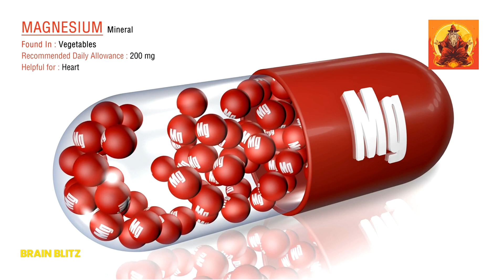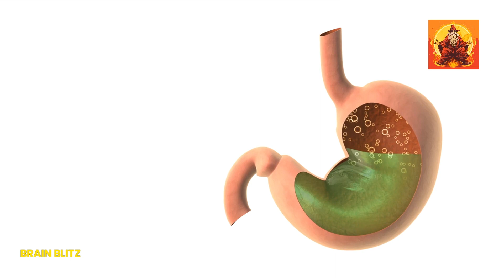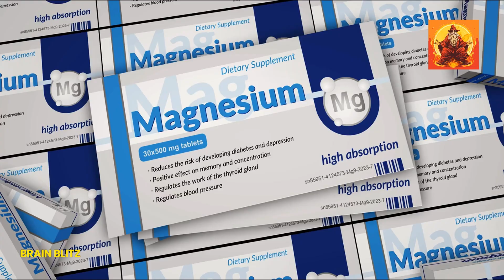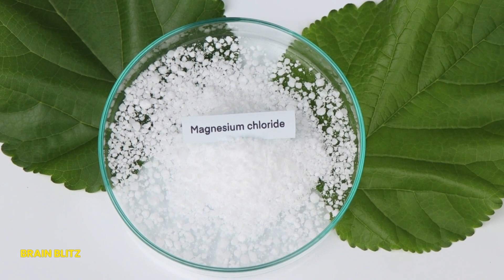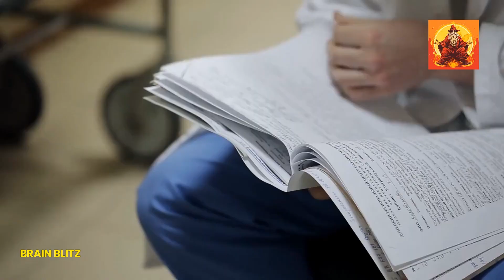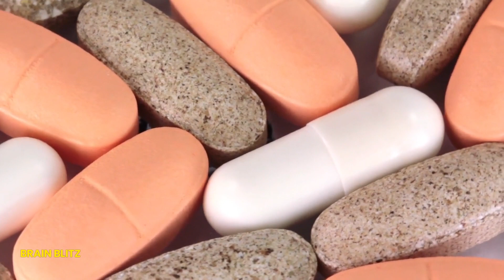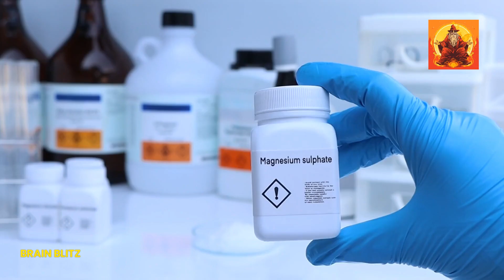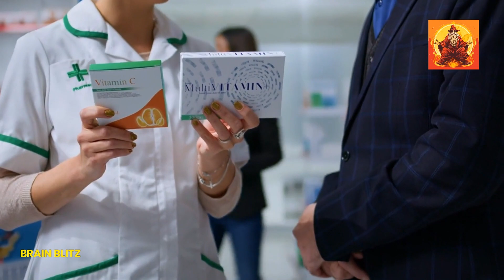Understanding the Different Types of MAGNESIUM Supplements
🌟 Are you giving your body what it needs? Dive into the world of magnesium supplements with us and discover how choosing the right type can transform your health! From battling fatigue to boosting brain power, we've got the ultimate guide. 💪🧠

👀 Whether you’re looking to improve digestion, manage stress, or enhance muscle recovery, this video breaks down the best magnesium supplement for each health need. Don’t miss out on finding your perfect match!

🌱 Learn why magnesium is a must-have in your daily regimen and how to safely incorporate it for maximum benefits. We make it easy to understand, easy to follow, and fun to watch!